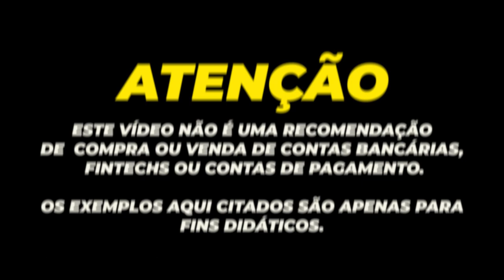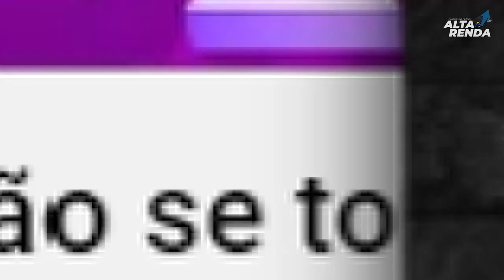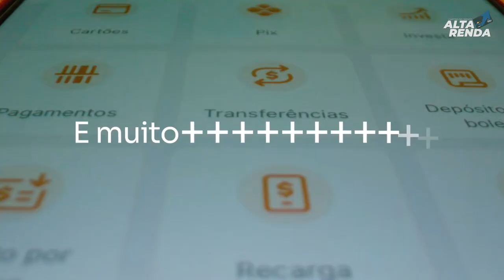💳BANCO INTER AVANÇA MAIS UMA VEZ E DISPARA SEU LUCRO NO 3º TRIMESTRE. + DE 14 MILHÕES DE CLIENTES.